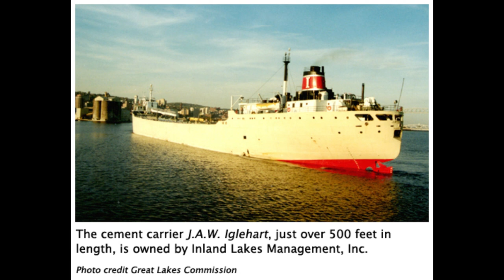J. A. W. Iglehart Tribute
The Song is called The Boxer